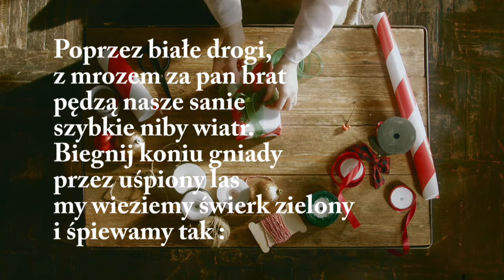Dzwonki sań / Jingle Bells / podkład / karaoke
Podkład do kupienia na stronie - kategoria - świąteczne